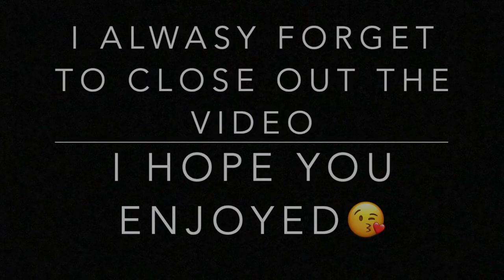YOUR KITTY STINK ON BESTFRIEND "PRANK"🤢(SHE TRIED TO PUT ME OUT)🤣 | VLOGMAS DAY 3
Im giving y'all some of the best content. I love y'all & thanks for supporting me. I love y'all so much. Thank you for supporting me Instagram